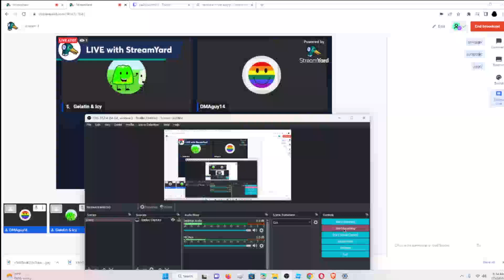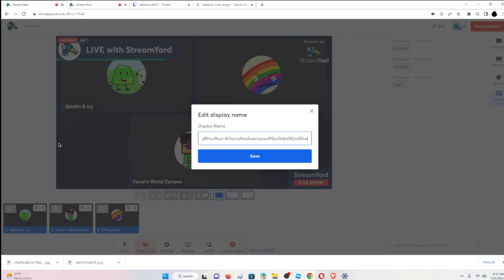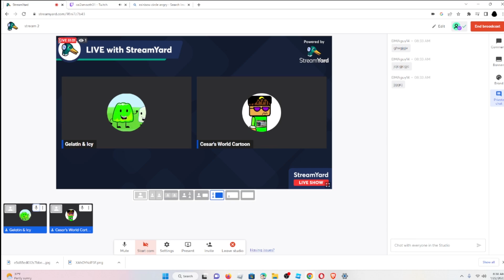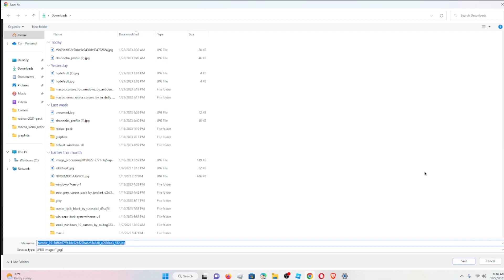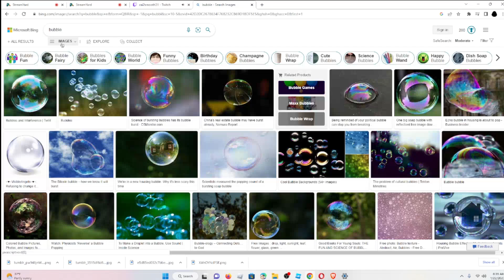Someone throwing a tantrum in my stream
💀💀💀💀💀💀💀💀💀💀💀💀💀💀💀💀💀💀💀💀💀💀💀💀💀💀CESAR REALLY SAID HE WANT TO PEE HIS PANTS